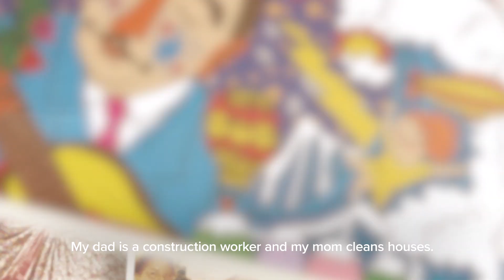Dulce Vasquez for Los Angeles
Los Angeles is a city like no other, with people like no other. Angelenos are hard-working, resilient, empathetic dreamers.

Before the pandemic began, Angelenos were  already struggling to make ends meet. Struggling to stay housed. Struggling to navigate a city with leaders who don’t look like us, talk like us, or work for us.

I’m Dulce Vasquez and I’m running for Los Angeles City Council in District 9. I’m running for City Council to make Los Angeles a livable and more equitable city.

Join me on this journey and let’s dream bigger, together.